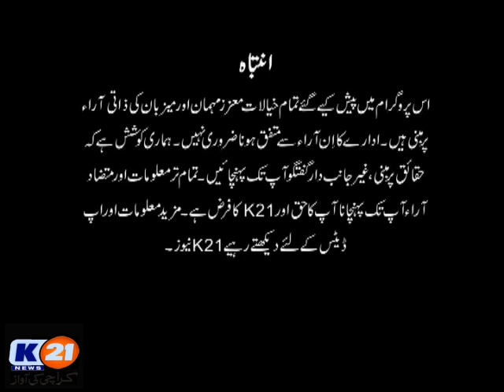K21 News News Line with Aftab Mugheri, 21 Oct 2019